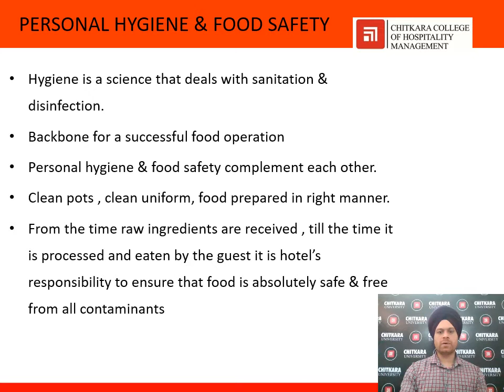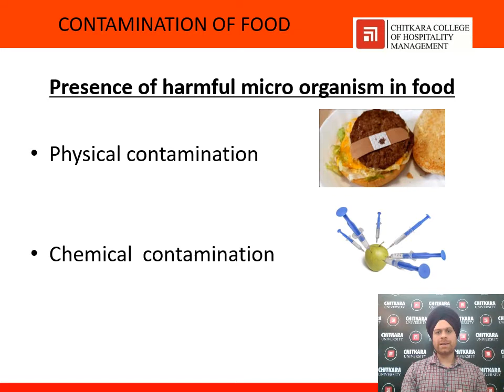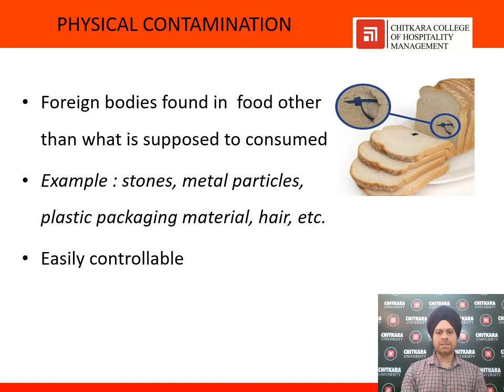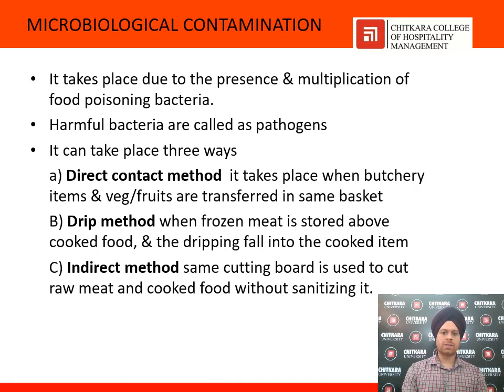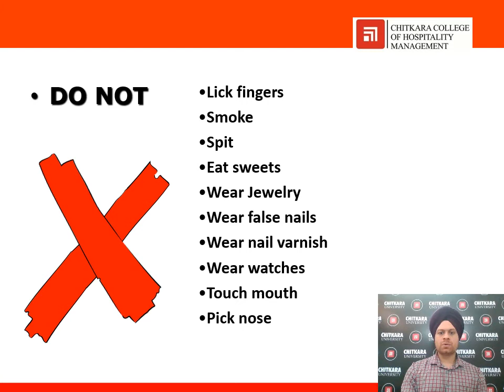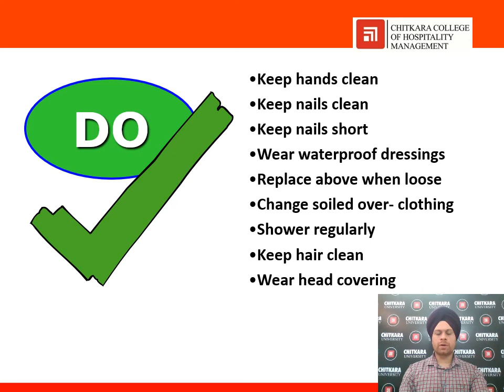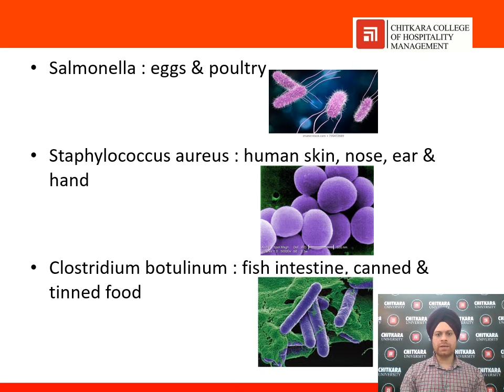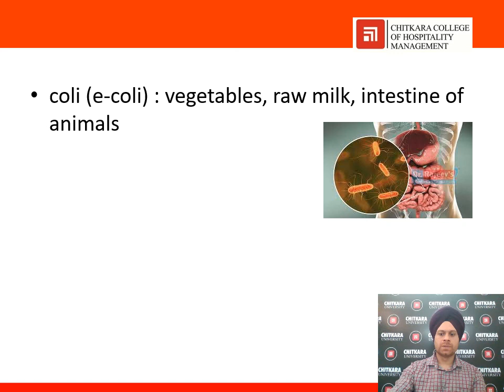Hygiene and Sanitation in Food Operations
This video is very useful for Kitchen's operations / Food Operations. It talks about different types of hygiene standards and bacterias present in the food and also informs about how to take precautions from harmful bacterias in food operations.